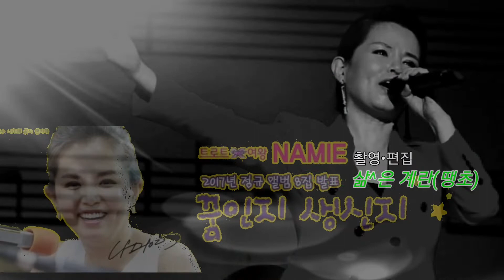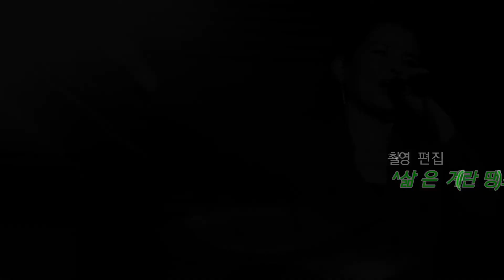가수 나미애 "님은 먼곳에"("사천을 노래하다" 음반제작발표회)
ㅇ 사천 2018토요상설무대 "프러포즈"_사천을 노래하다/음반제작발표회
ㅇ 삼천포대교공원(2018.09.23)